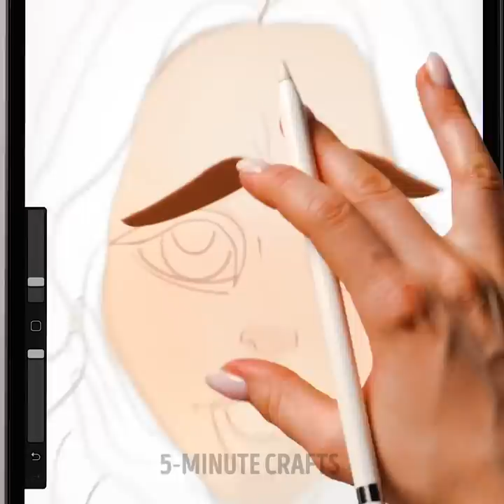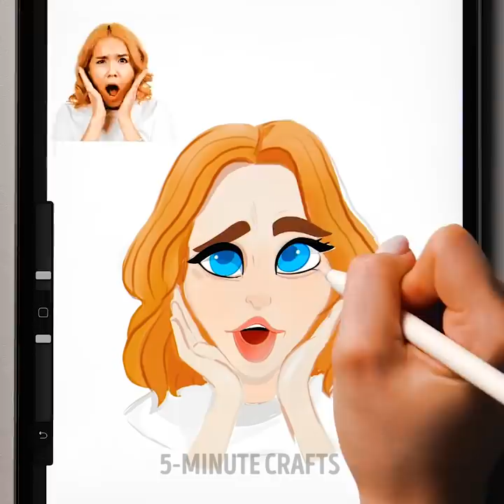PAINTING TUTORIAL FOR BEGINNERS || Clever Drawing Hacks And Mesmerizing Art Ideas You Will Adore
TIMESTAMPS:
00:00 How to paint on glass
00:47 Glowing neon spray painting
02:23 Rainbow acrylic pop it painting
03:20 Acrylic paints pouring art
04:09 Emoji painting